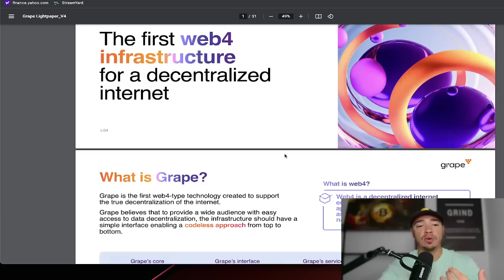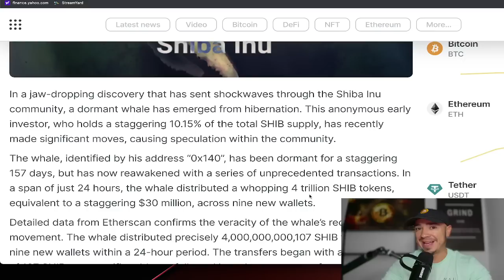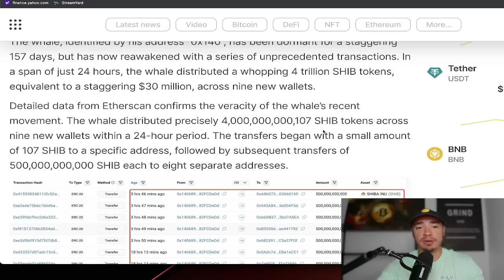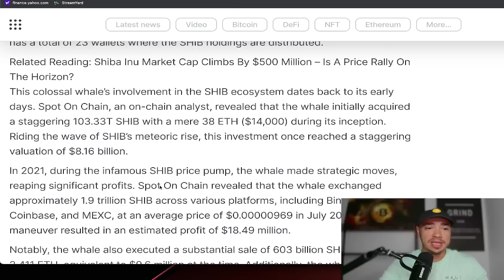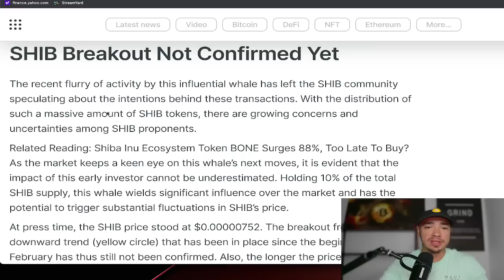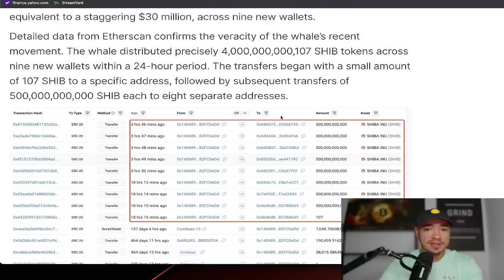Largest SHIB Holder Just Made 8 moves With Their SHIBA INU